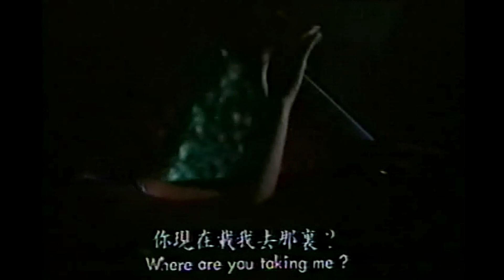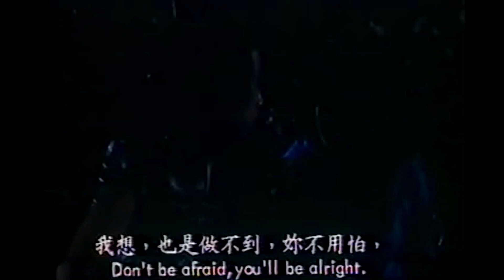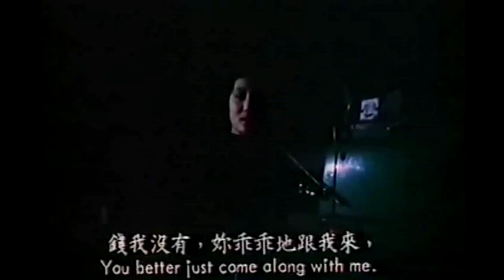Hong Kong Butcher (1985) - Movie Review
Hong Kong Butcher
Genre: Horror
Year: 1985
Country: Hong Kong

Director: Jeffrey Lau
Starring: Ng Tung, Kong Oh-Oi, Ha Hoi-Kwan, Chung Kwong Yan, Kwan Hoi-San